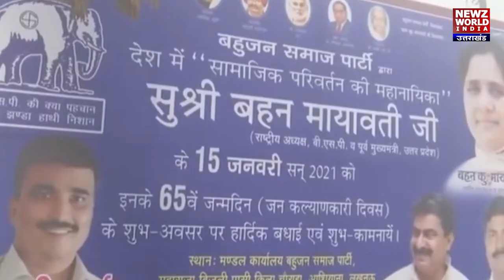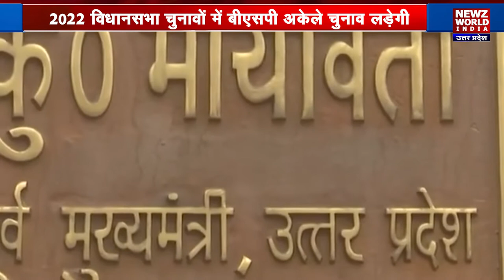BSP सुप्रीमो Mayawati का Birthday आज, 2022 विधानसभा चुनावों को लेकर किया बड़ा ऐलान |Newz world India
सब समस्या का फेर है. समय और सत्ता का रिश्ता ही कुछ ऐसा है. सत्ता में रहने पर बहन जी के बर्थ डे (birthday )की चर्चा देश भर में होती थी. बड़े बड़े नेता उन्हें हैप्पी बर्थ डे (happy birthday Day ) कहते थे. हीरे के गहने पहन कर मायावती (Mayawati )केक काटती थीं. उन्हें टीवी पर लाइव देख कर लाखों समर्थक तालियां बजाते थे. उनके पसंदीदा नीले रंग के फूल से मंच सजता था. इसे दलितों के मान सम्मान का उत्सव बताया और दिखाया जाता था. उनके हर बर्थ डे पर उन्हें प्रधानमंत्री बनाने की क़समें खाई और खिलाई जाती थी. लेकिन बदला तो सब कुछ बदल गया.